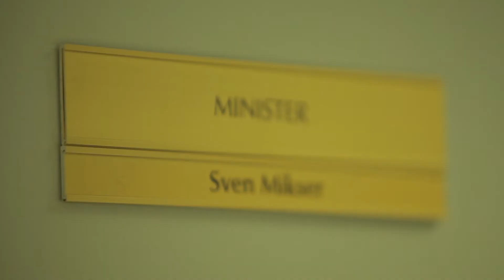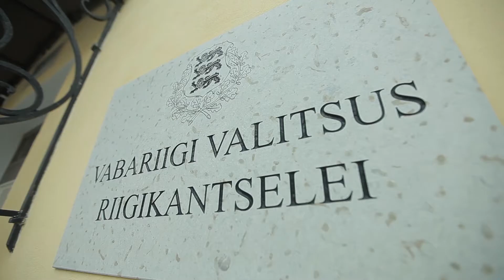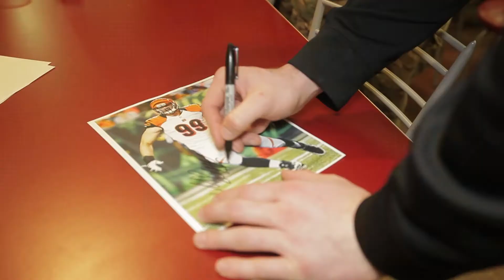Üks päev Sven Mikseriga